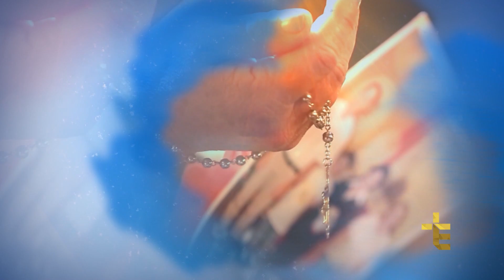NOITE DE LOUVOR ITINERANTE | PRESIDENTE VENCESLAU - SP | 04/05/18 [CC]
NLI18PG001I